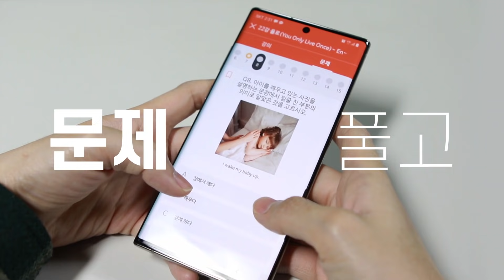마이풀은 달라요 [마이풀 수강후기]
“강의는 요점만, 배운 내용을 바로 문제로 푸니까
마이풀은 기억에 오래 남을 수밖에 없어요.”

영어, 중국어, 토익을 당신에게 맞춰 드릴께요.
마이풀에서 나만의 맞춤 어학 서비스를 경험해보세요!
7일 무료 수강권을 드립니다!